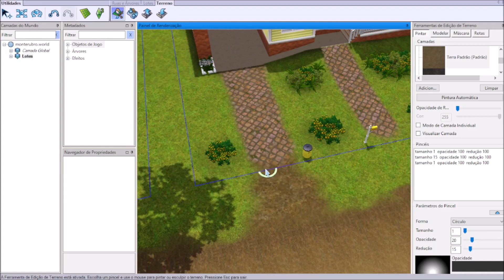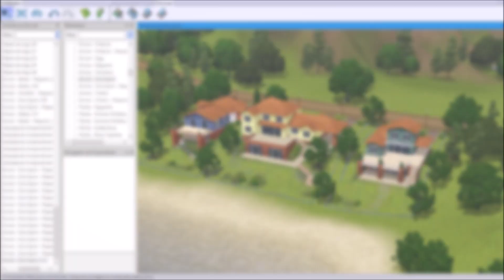Reformei essas 02 casas para Monte Rubro! Veja como ficaram!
Reformei a casa 48 e a casa 65 para o mundo Monte Rubro usando apenas o jogo Base e sem nenhum conteúdo personalizado. Elas ficam naquele talude então ganharam um deck grande com uma bela vista para o mar!